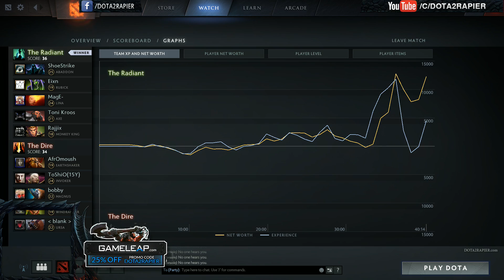Miracle- [Ursa] vs MagE- & Arise [Axe] - Trash Talk KID Get Dumpsterd